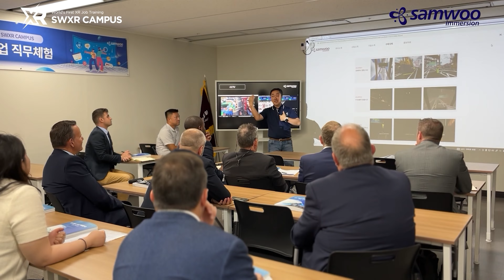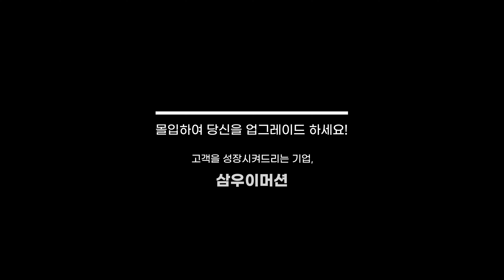SWXR CAMPUS "몰입경험의 현장"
🌟 SWXR CAMPUS에서 지금 바로 몰입경험을 만나보세요!
- 미래를 준비하는 세대에게 새로운 경험과 특별한 기회를 제공합니다.
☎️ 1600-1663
🏠 부산광역시 동구 중앙대로 244, 7층, 10층 (초량동,흥국생명부산사옥)